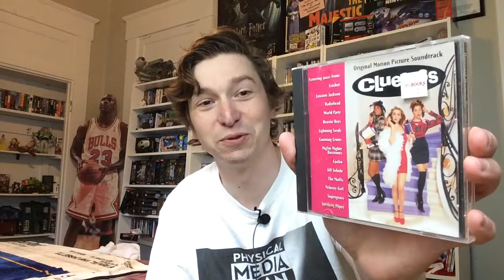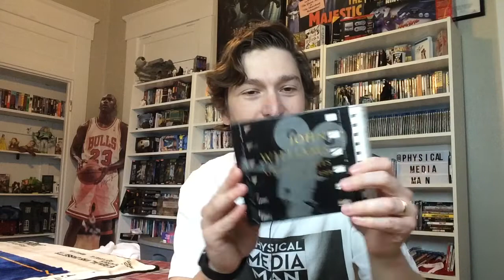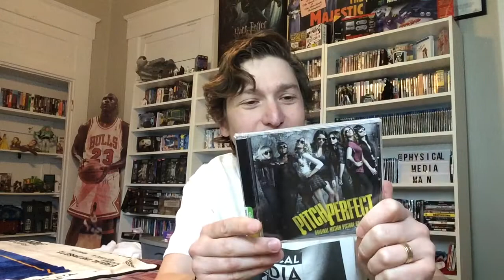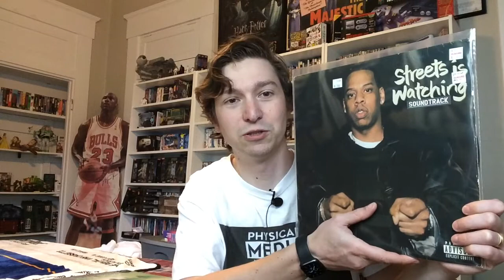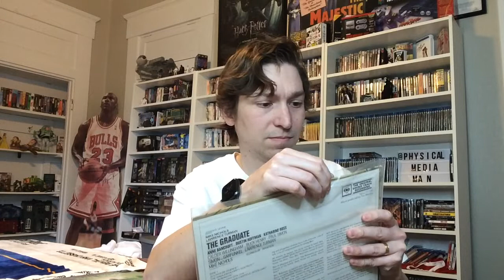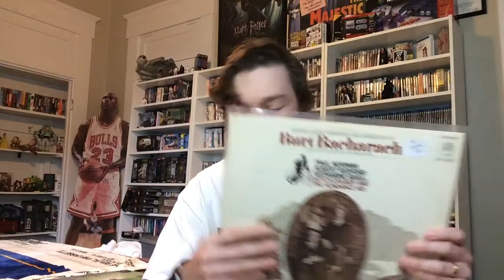Complete Soundtrack Collection - CD's, Vinyl, Movie Scores, La La Land Records, OOP, Physical Media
A video showcasing my complete soundtrack collection!  Mostly CD's but also some Vinyl.

Louis Switcher Pages

Physical Media Man Pages

Amazon Wishlist: